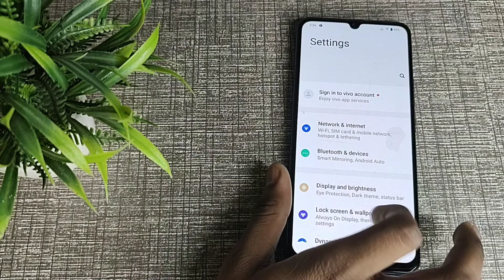Vivo Y20 reminder settings, Vivo Y20 mein reminder on off kaise kare